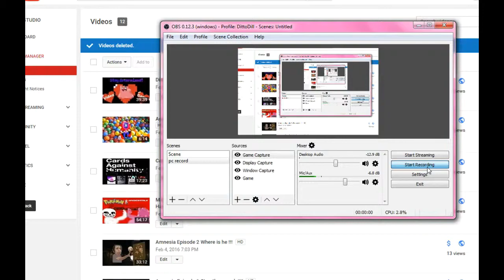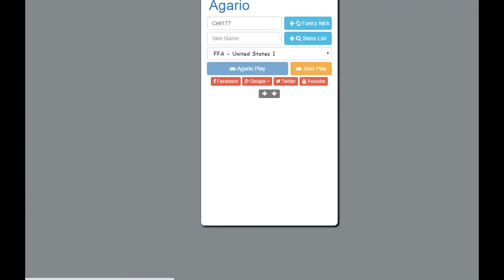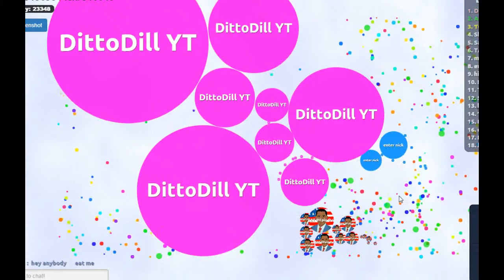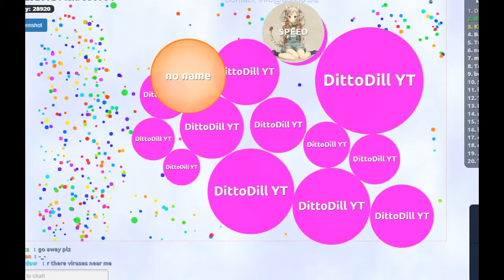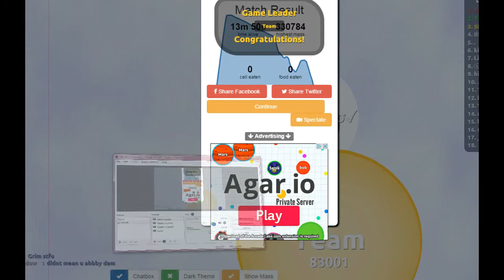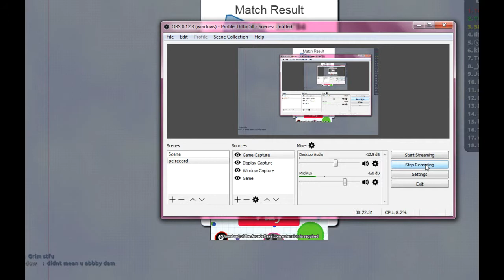AgarioBiz #3 HOW AM I STILL ALIVE!?!??!?!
Agario.biz yeah again
if you liked it like the video i ned feedback